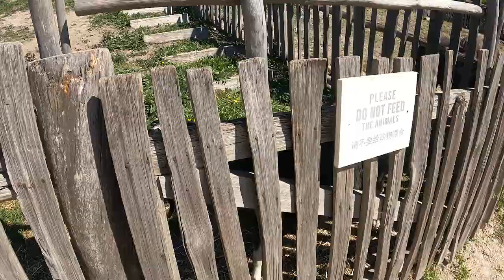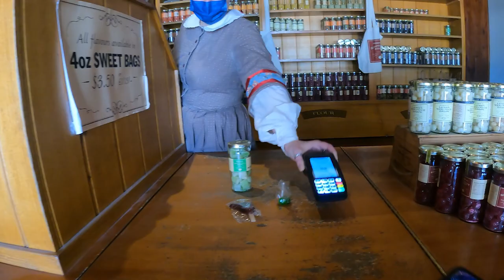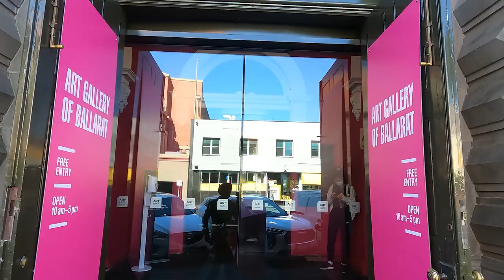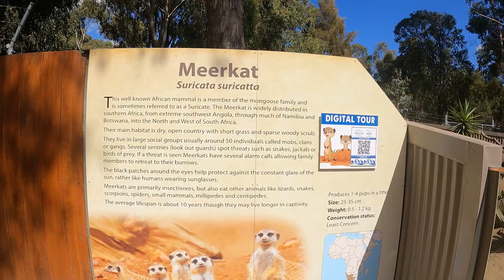Ballarat the old Gold Town Vlog *Part 2*| ਆਸਟਰੇਲੀਆ ਵਿਚ ਕਿਵੇਂ ਖੋਜਦੇ ਨੇ ਸੋਨਾ| Traveling Panda Singh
Sovereign Hill is an open-air museum in Golden Point, a suburb of Ballarat, Victoria, Australia. Sovereign Hill depicts Ballarat's first ten years after the discovery of gold there in 1851. It was officially opened on 29 November 1970 and has become a nationally acclaimed tourist attraction.

Team Traveling Panda Singh